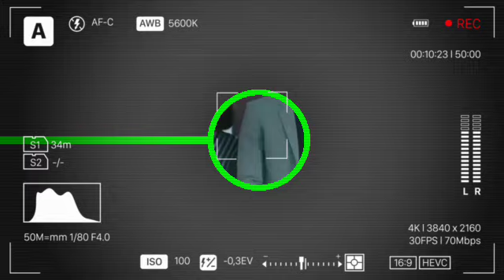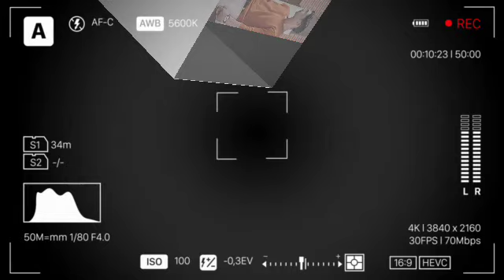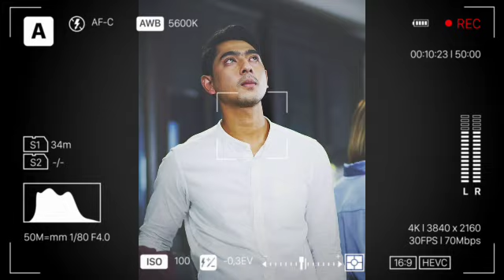Tayang perdana || Amanda Manopo gua kasih Dedy Arya saloka minta cium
arya saloka dan amanda manopo terbaru,Arya saloka terbaru,
amanda manopo,
ikatan cinta,
amanda arya saloka terbaru,
ikatan cinta hari ini,
ikatan cinta hari ini full,
amanda manopo dan arya saloka,
andin episode sekarang,
arya saloka